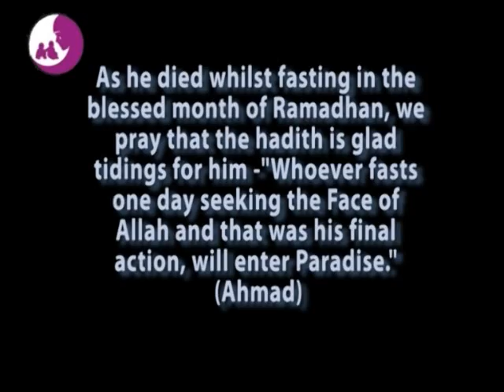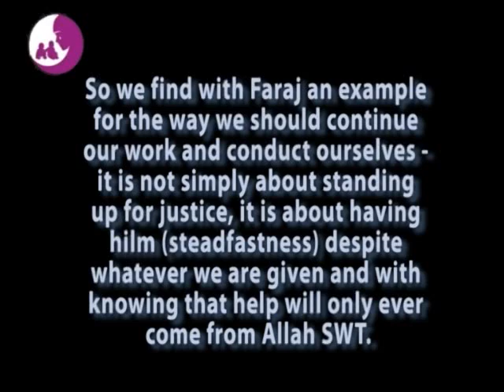JFAC Rally 'Aafia -The Last Stand' - Faraj Hassan's last speech outside the US embassy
A powerful speech delivered by our beloved brother Faraj Hassan the night before he left this world, only 12 hours before his death, speaking outside the US embassy at the Justice For Aafia Coalition rally, "Aafia - the Last Stand'", 15th August 2010.

Determined and selfless with the kindest of hearts, Faraj worked tirelessly to help others up until the moments he left this world. Deeply missed by many, Faraj leaves us lessons and an example we can all follow. May Allah give him the highest paradise and make it easy for his family.